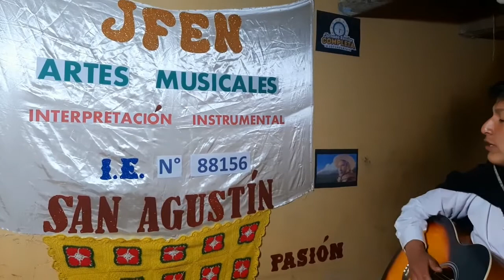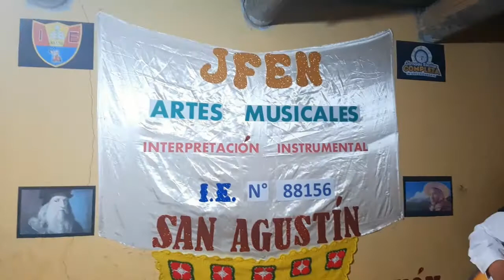Yilbert Crespin Guzman - Artes Musicales - Huayno Ancashino